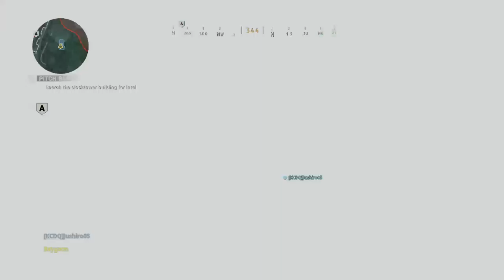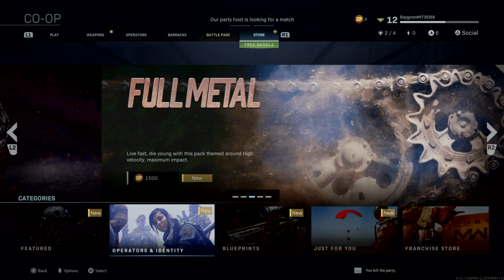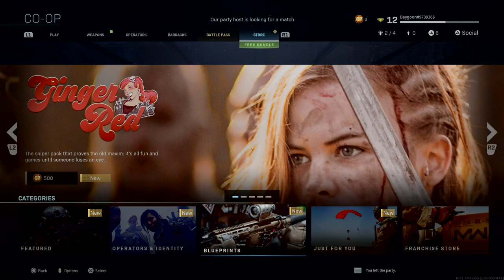MW_Pitch Black